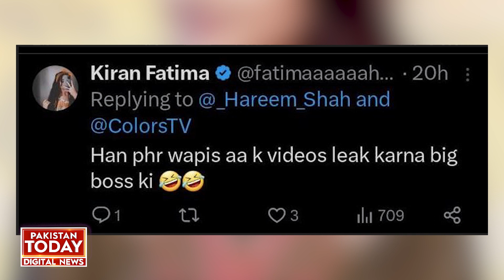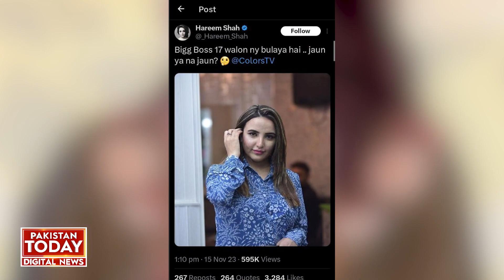Hareem Shah offered to join Bigg Boss 17. | Pakistan Today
پاکستان کی معروف ٹک ٹاکر حریم شاہ کو بھارت کے مقبول ترین ریئلیٹی شو “بگ باس سیزن 17″ میں شامل ہونے کی پیشکش ۔حریم شاہ نے سماجی رابطے کی ویب سائٹ ایکس سابق ٹوئٹر پر اپنی تصویر پوسٹ کی ہے جس میں اُنہوں نے نیلے اور سفید رنگ کا لباس زیب تن کیا ہوا ہے۔
Pakistan's famous Tiktoker Hareem Shah has been offered to join India's most popular reality show “Bigg Boss Season 17”. The colored dress is adorned.